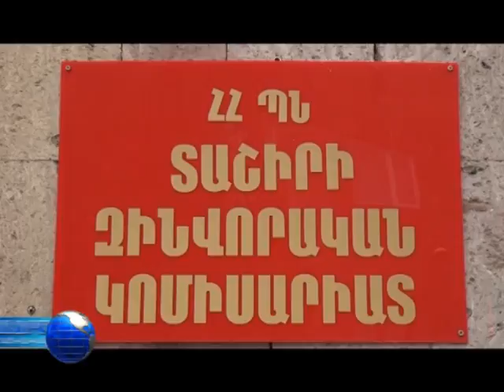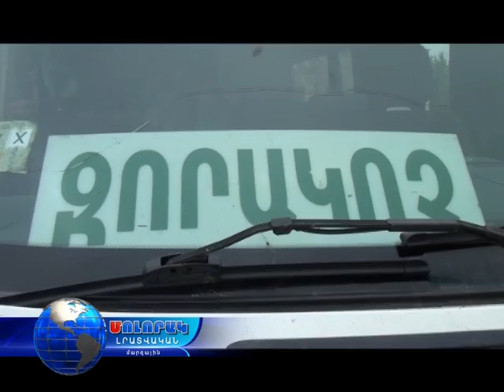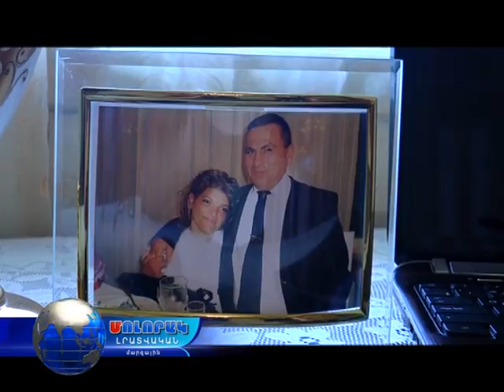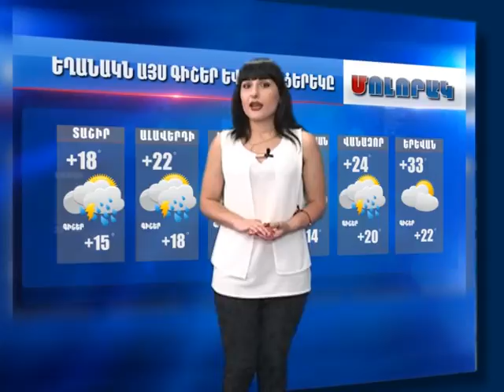Մոլորակ լրատվական գլխավոր թողարկում 06.07.17